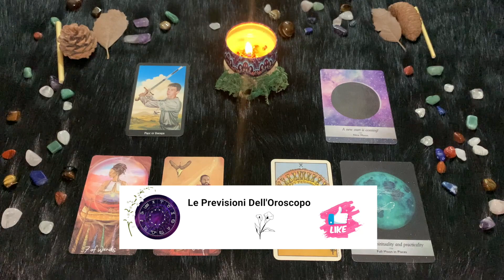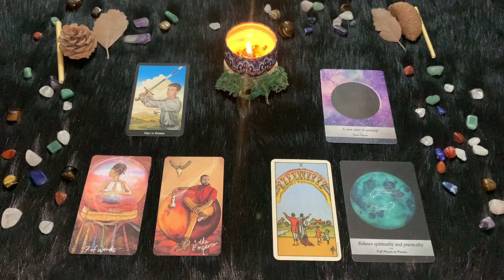Pesci ♓️ Domenica 11 Giugno🔮 Oroscopo Paolo Fox - Due contro uno